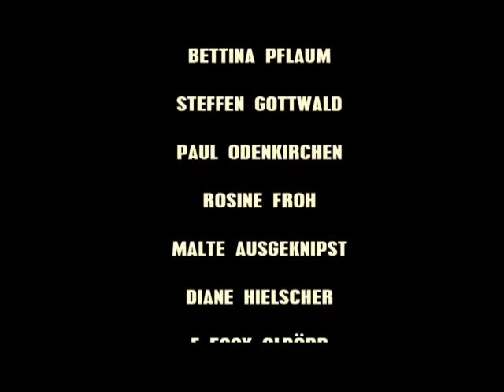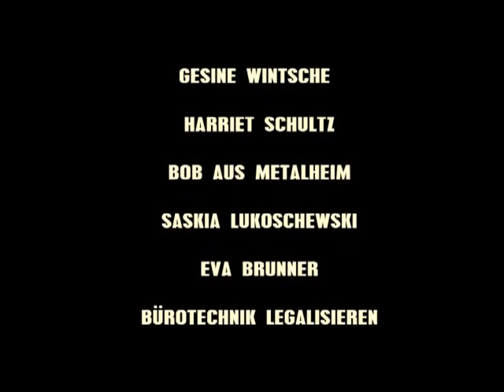Mark Scheibe: Die Lust verlässt dich nie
SPONTANCOMPOSING XIII: Getextet und komponiert in zwei Stunden, live
bei Flux FM. Die gelben Textteile waren von Hörern vorgegeben.